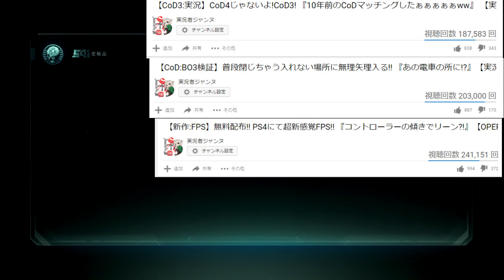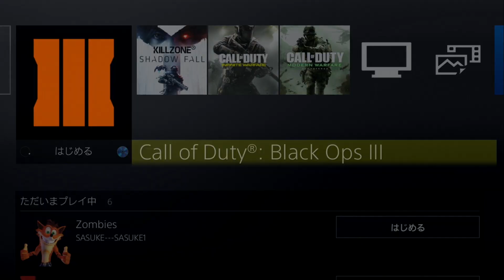【CoD:BO3】新武器出るまで課金!!してたら マジでヤバい。。クレジット限度額到達／(^o^)＼【貧乏ダルク】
BGM、SEをお借りしてるサイト↓魔王魂様 ※ニコ二コモンズも使用中